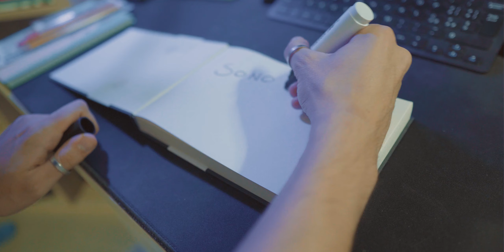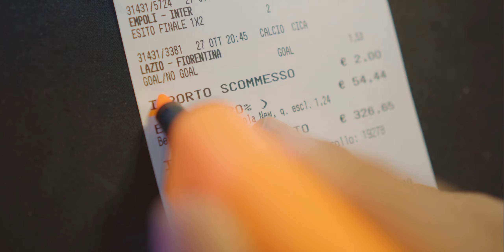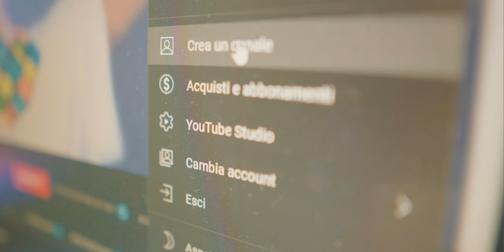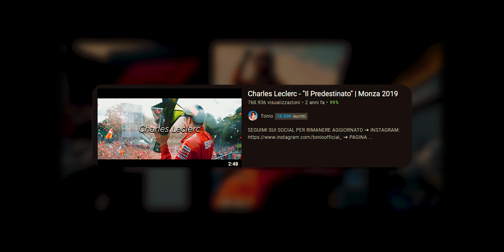salva ed esci.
➜ LE MIE CUFFIE
➜ IL MIO MICROFNO (Ringrazio Dani per il regalo)
➜ IL MIO MOUSE
➜ LE MIE LUCI
➜ LA MIA WEBCAM

LISTA DESIDERI

➜ LA MIA SCHEDA VIDEO
➜ IL MIO PROCESSORE
➜ LA MIA RAM
➜ IL MIO SSD
➜ IL MIO HARD DISK
➜ LA MIA SCHEDA MADRE

➜➜ MOTOGP 20 PS4
➜➜ MOTOGP 20 XBOX ONE
➜➜ MOTOGP 20 NINTENDO SWITCH

✎ Informazioni personali:
Nome: Antonio
Cognome: Mazzarella
Nato: Napoli, 30/05/2000